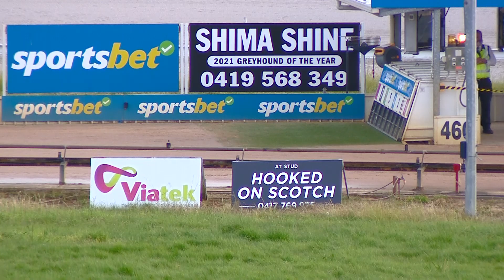WGL THU 14 SEP 23 R7